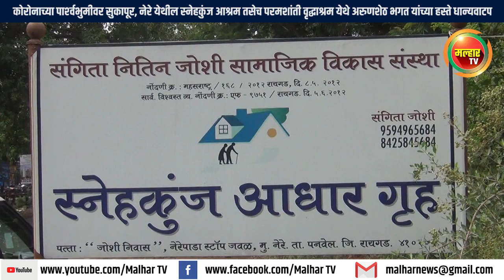सुकापूर,नेरे येथील स्नेहकुंज आश्रम तसेच परमशांती वृद्धाश्रम येथे अरुणशेठ भगत यांच्या हस्ते धान्यवाटप